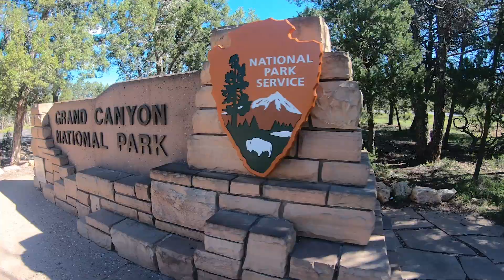Marideth and Eric Trip: Day Three - Grand Canyon (part one)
our little drives to the north and south part of the Grand Canyon